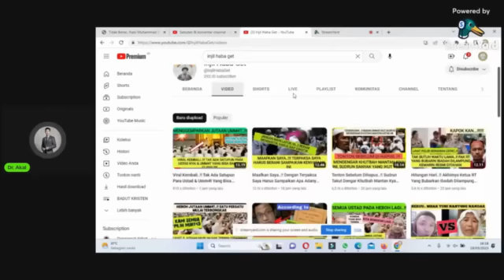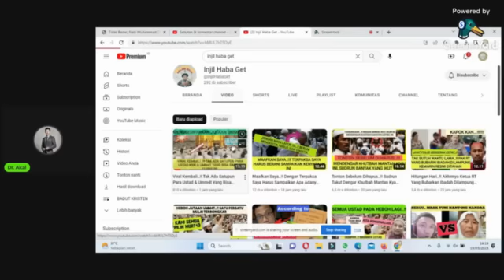Nabi Muhammad SAW Saja tidak Masuk Surga, Apa lagi Umatnya...Fitnahan Polemikus Makin Ngeri